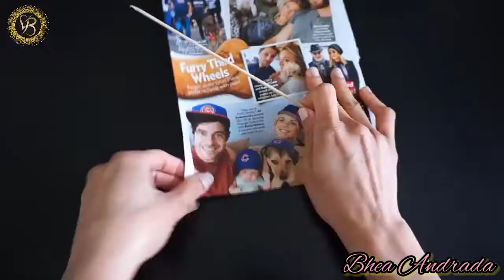Bheaandrada DIY ROOM DECORATION EASY AND FUN TO DO